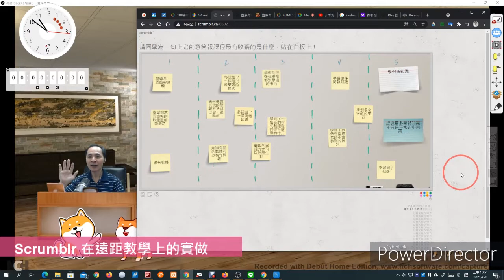Scrumblr 在遠距教學上的實做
此影片為「Scrumblr 多人協同合作線上白板，很適合做為分組表達意見、視覺化選項呈現或是心情留言板使用！」文章中的影片，更完整的內容請參閱